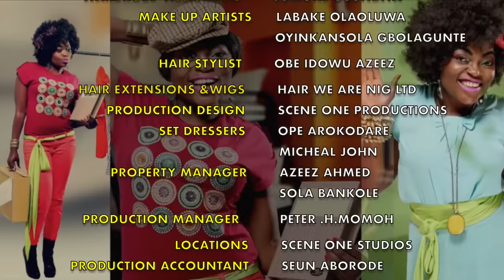Jenifa's diary Season 11 EP 9 - COMMOTION| Funke Akindele, Tobi Makinde, Lota Chukwu,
Pelumi and Otunba's children on a serious clap back at each other.
Who among them will win the battle ?